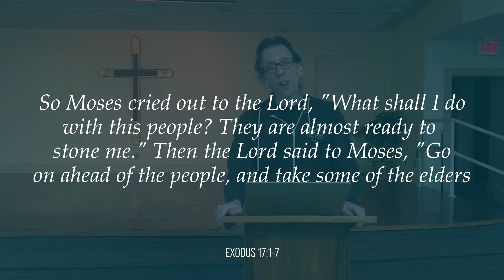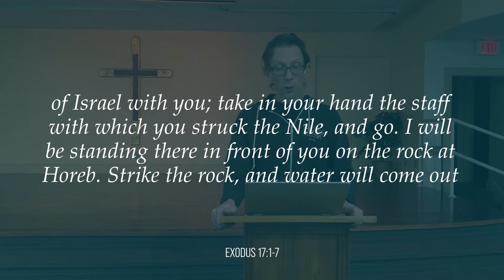Is the Lord with us or not? | Bible Study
When feeling stuck and at the end of your rope, what do you do? Are you a blamer and complainer, or do you turn to God for help?

The Israelites were blamers and complainers when stuck in the wilderness. They complained to Moses and blamed him for their circumstances. So what did Moses do? He turned to God.

In this week’s Bible study, Dr. Paul Wallace guides you through this famous story in Exodus 17:1-7 and coaches you on how *you* can respond when you feel stuck, trapped, and at the end of your rope in situations you might find yourself in today.